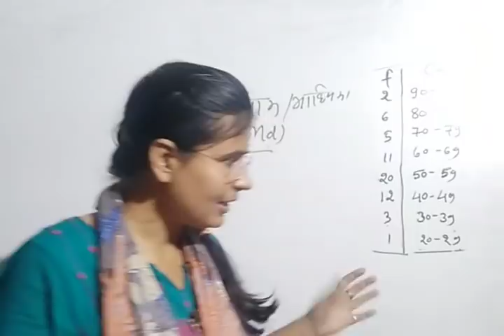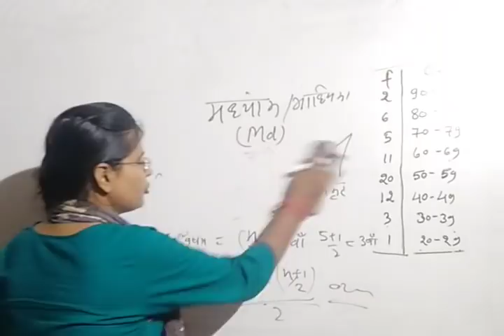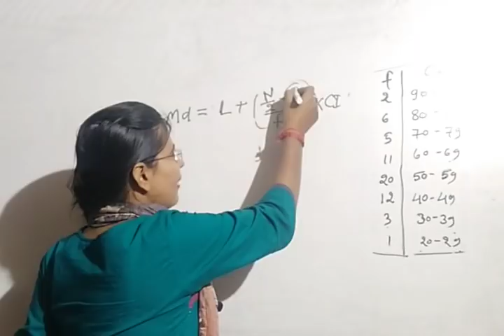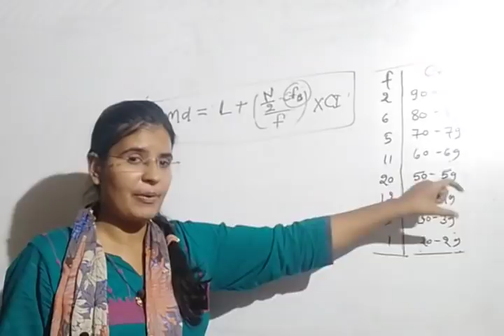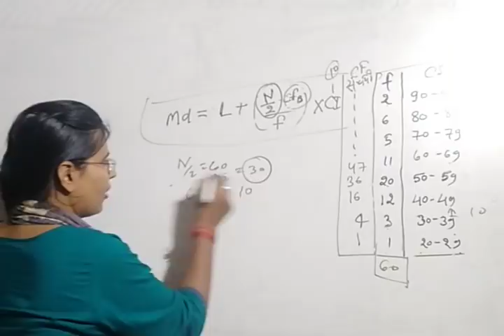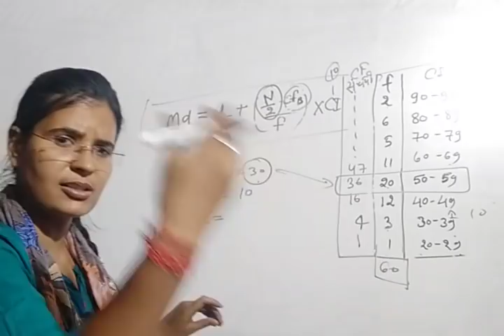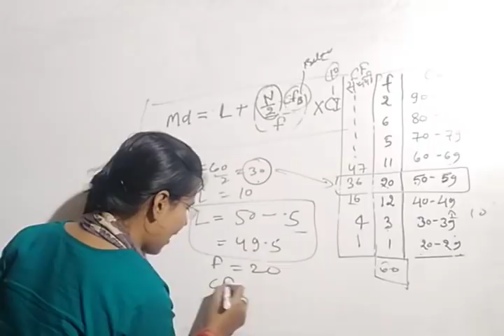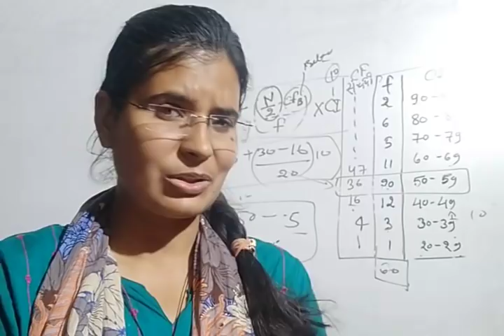माध्यिका/मध्यांक(Median) by JYOTI mam (CTET,UPTET, Super TET, NET 1st Paper)